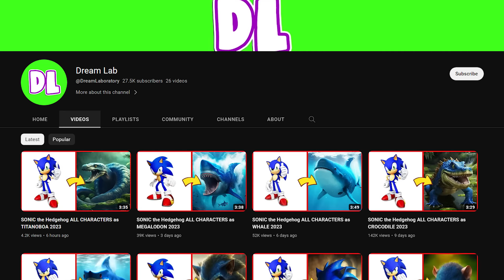SONIC the Hedgehog ALL CHARACTERS as KING KONG (Reaction)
Reacting to All Characters from Sonic The Hedgehog As King Kong 2023!!
Godzilla and Dinosaur Sonic hybrids too!